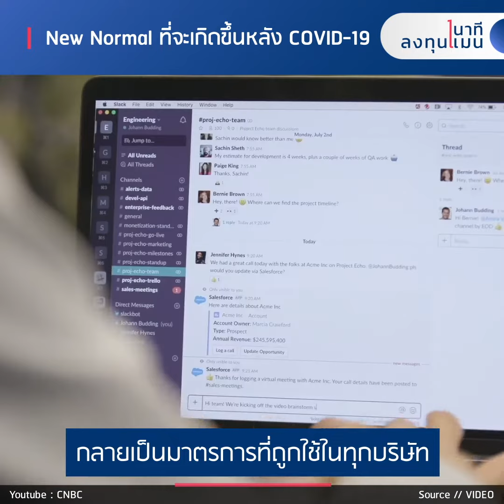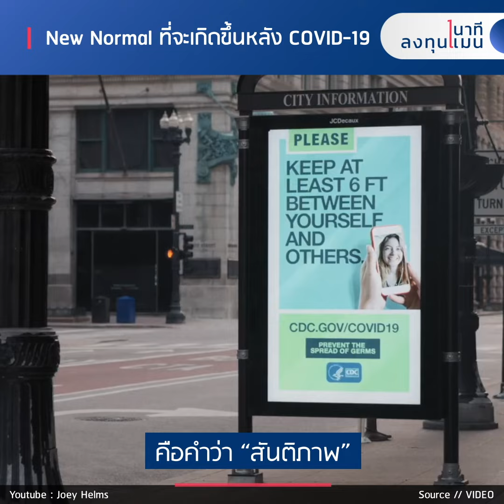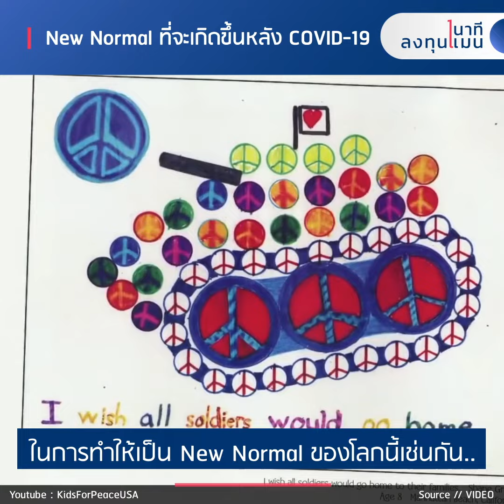NEW NORMAL ที่จะเกิดขึ้นหลัง COVID-19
Clubhouse - @longtunman